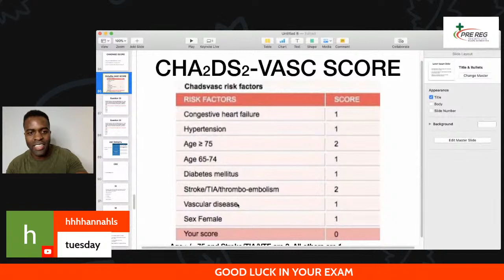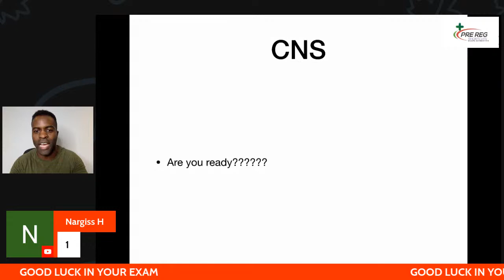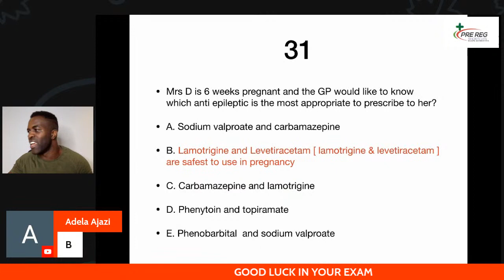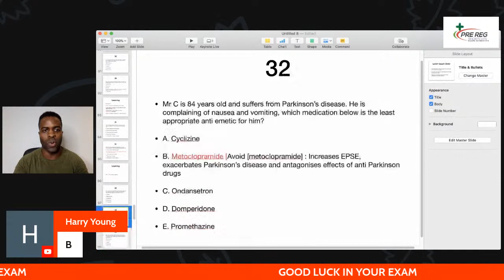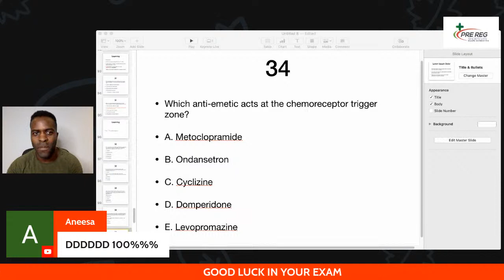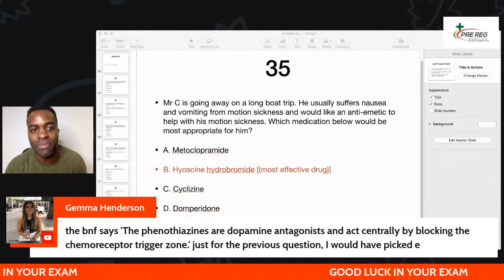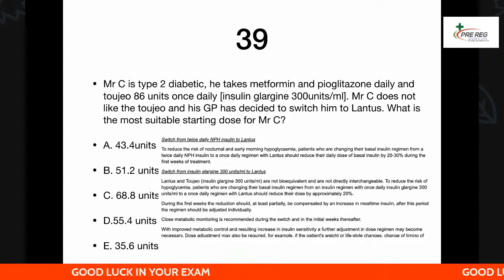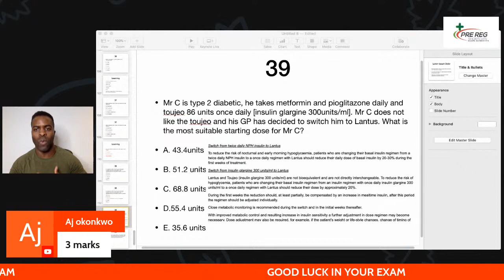GPHC EXAM REVISION QUESTIONS & ANSWERS [SESSION 4]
JOIN OUR HIGH WEIGHTED CHAPTERS REVISION FOR THE REGISTRATION ASSESSMENT JULY 2021
Every evening from 8:30 pm - 9:30pm

Thursday 22nd July 2021
Friday 23rd July 2021
Monday 26th July 2021 [ motivation session]